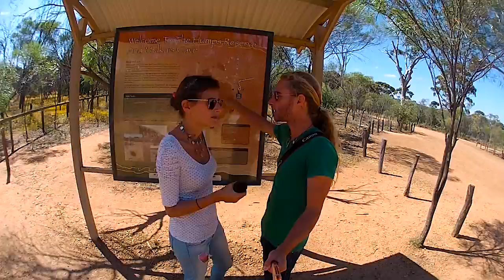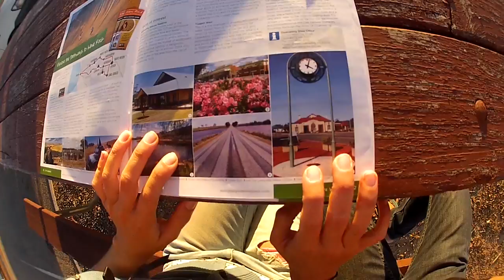Wave Rock: una roccia... DA SURFARE! - WA [ENG subs]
Pochi giorni prima di finire il nostro anno in Australia decidiamo di fare un giro ad est di Perth per scroprire cosa l'outback può offrire!
La tappa più importante è sicuramente Wave Rock, ovvero una roccia a forma di onda gigante, davvero incredibile! Ma c'è anche "lo sbadiglio dell'ippopotamo" e una grotta con pitture rupestri! Sulla strada troviamo delle sculture equestri, cani nelle "ute" e un lago rosa... non rosa! Ma quanto è bizzarra l'Australia?

Guida usata per questo viaggio
NB la guida usata è sempre integrata con ricerche su altre fonti!

Videcamera: Canon 600D
GoPro HERO2
Lenti: Tamron 17-50
Canon 70-300
Audio: Zoom H1 (con calzino Artengo!)
Zaino: Lowepro Fastpack 250

Indirizzo per le cartoline:
Giorgio Pirola
via Brennero 41
20832 Desio (MB)

SEGUICI!!!